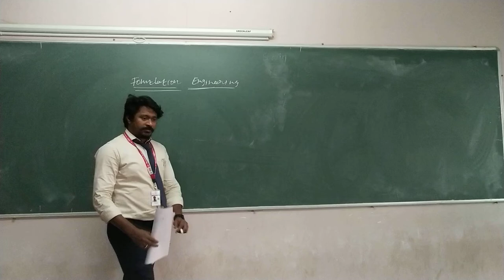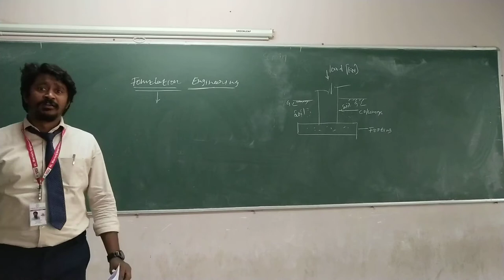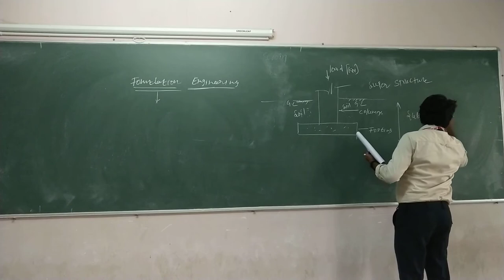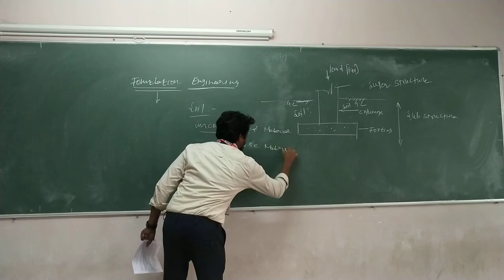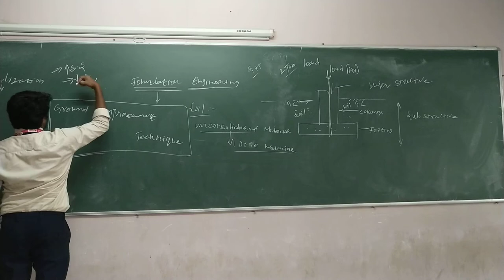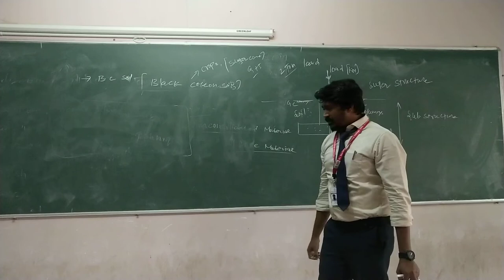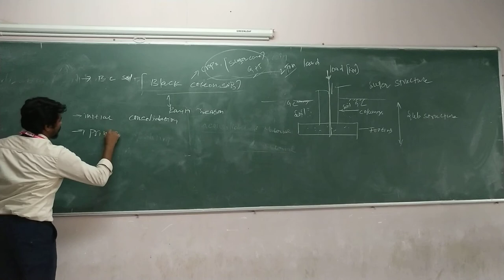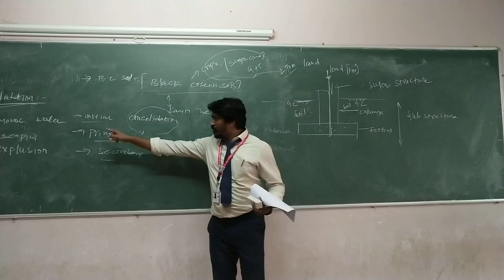Importance of Foundation Engineering